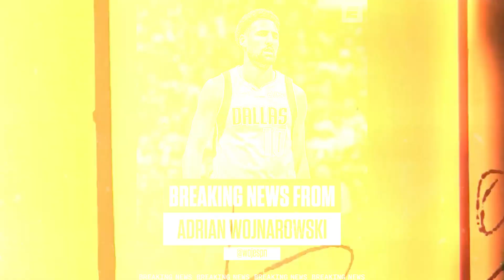TRADES THAT HAPPENED THIS 2024 SUMMER (KLAY TO DALLAS, PG TO PHILA, ETC)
These trades and signings show that several NBA teams are making bold moves to improve their rosters and compete more effectively. The Warriors, Bulls, Mavericks, Thunder, Kings, 76ers, and Spurs have all made strategic decisions that will shape their upcoming seasons.

Interested in Filipino Basketball?
You can check out HoopX Basketball @HoopxBasketballOfficial